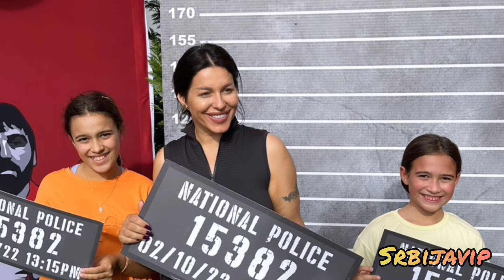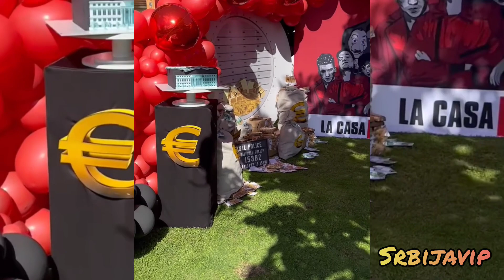Seka Aleksić proslavila 6.rođendan sinu Jakovu - poluge zlata i kese evra